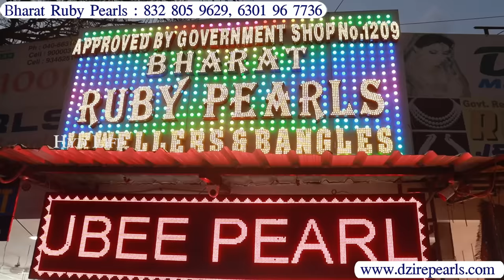Hyderabad Pearls With Price | Chokers, Neck Sets, Bangles, Earrings | Charminar Jewellery Market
Shop Adress :
Bharat Ruby Pearls
Beside Charminar Police Station
Charminar,Hyderabad

hyd life, hydlife, hyd life channel, hyderabad life, hyderabadlife

Hyderabad
laad bazaar

The famous ‘Choodi Bazar’ that is situated to the west of the Charminar is a paradise of bangle shopping in Hyderabad. This happens to be one of the oldest markets in Hyderabad and is famous for the artificial jewellery sold here. Apart from this, silverware, antique items, silk sarees, khara dupattas (a traditional variety), fabrics, spices, and perfumes are sold here. The truth is there is much more that one can get their hands on at this market.

What makes this place special and that which gives it its name is a particular type of bangle made  from lacquer. These lacquer bangles are decorated and embellished with stones and gems to add to its beauty. The lace shops are a star attraction as well. A word of caution - you would need to bargain here and trust us, the best deals ensue. Shopping in Hyderabad never got more exquisite.

Hyderabadi pearls Charminar pearls Bharat Rubee pearls charminar Hyderabad Telangana state natural pearls lifelong guarantee with certificate Charminar famous pearls shop Hyderabad famous pearls shop Hyderabad